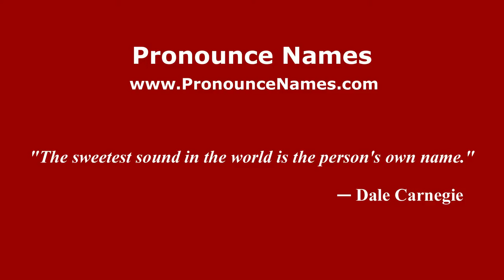How to pronounce Petrache Poenaru (Romanian/Romania) - PronounceNames.com